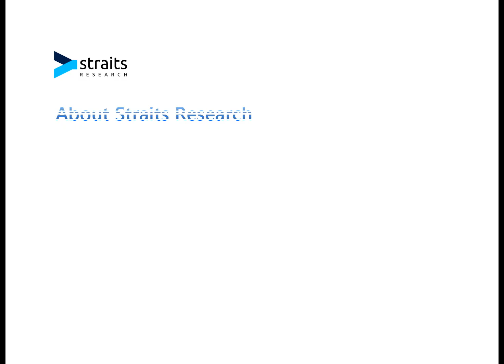Tabletop Kitchen Products Business Research: Evaluating Market Dynamics and Strategies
According to Straits Research, the global Tabletop Kitchen Products market size was valued at USD 43.7 Billion in 2022. It is projected to reach from USD XX Billion in 2023 to USD 58.02 Billion by 2031, growing at a CAGR of 4.21% during the forecast period (2023–2031).

Competitive Players in Tabletop Kitchen Products Market
Some of the key players operating in the Tabletop Kitchen Products market are

Arc International
Robert Bosch GmbH
Koninklijke Philips N.V.
Haier Group Corporation
The Oneida Group
Samsung Electronics Co. Ltd.
Villeroy & Boch AG
Lenox Corporation
The Vollrath Co.
L.L.C.
Matfer Bourgeat International